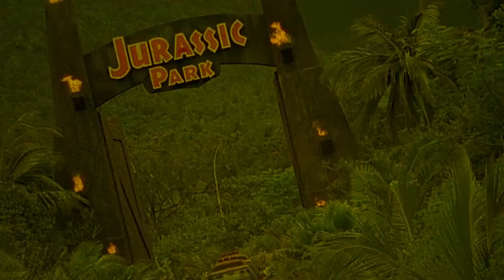The Grave | 1996 | Movie Review | Vinegar Syndrome | VSA | Blu-ray | Southern Noir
A group of troubled teenagers are led by social workers on a California wilderness retreat, not knowing that the woods they are camping in have become infested by mutated, blood-sucking ticks.

or

Movie Review for The Grave